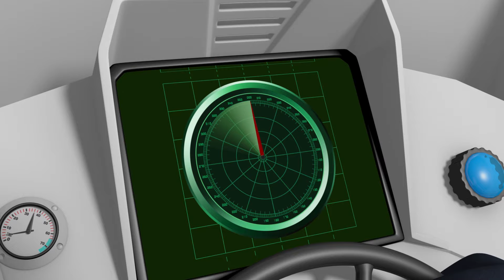L'équipe joue au foot! | NOUVEAUX épisodes| Sam le Pompier | Dessins animés